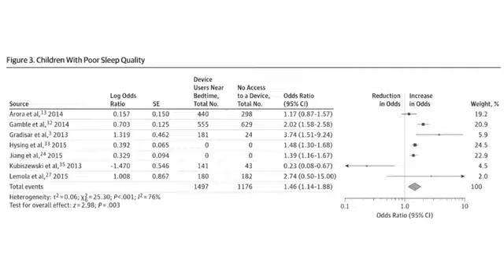Smartphones before bed? Not a good choice for kids.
For some children, and most adolescents, their smartphone is the center of the universe.  I knew this in an abstract way, but I don’t think I really appreciated how far it went until I read this article, appearing in JAMA Pediatrics.
The article is talking about the impact of bedtime use of smartphones and tablets on sleep, and we’ll get to that, but first some shocking background information. Do I sound old when I say I’m shocked by this?  You tell me:
Shocking statistic number 1:  A recent survey found that around 2/3rds of high schoolers sleep next to a phone or tablet, with nearly 43% of them waking at least once per night to respond to messages or texts. I mean, when I was in high school you couldn’t wake me for a date with Gates McFadden, but these kids are actively checking their phones at night.
Shocking statistic number 2: 72% of children and 89% of adolescents have a phone or tablet in their bedroom.
Now, we can postulate a lot of bad effects of so much phone exposure. I worry a lot about the social networking dynamics these kids are exposed to, but it’s easier to quantify sleep, so we’re starting there today.
The JAMA Pediatrics study, out of King’s College London, was a meta-analysis of published and unpublished studies evaluating the effect of bedtime smart phone and tablet use on sleep.  The researchers combed through more than 450 individual studies, eventually settling on 17 studies of sound enough methodological quality for inclusion.  And the results were fairly consistent: Across multiple sleep domains, use of phones and tablets at night are a significant problem.
Studies suggested that about 40% of children will have poor sleep quantity and quality if they use a phone before bed. Compare that to 30% of kids who report poor sleep quality if they don’t use a phone. They also found that 13% of kids who use a phone before bed report excessive daytime sleepiness, compared to just 5%  who, you know, just go to sleep.
Caveats abound though.  None of these studies were randomized trials – it’s possible that kids who use phones at night have other things going on in their lives that contribute to poor sleep quality.  Additionally, similar effects were seen among kids who had access to phones at night even if they didn’t use them.  This calls into question the infamous “blue light” theory – that the blue light emitted by phone screens lowers endogenous melatonin secretion.  Rather, perhaps we’re simply looking at the effects of increased arousal that a stimulating conversation with a friend or a spirted game of hearthstone can engender.
But the bottom line is that phones are ubiquitous. What’s worse, the social stigma of not having access to a phone is a major concern of teenagers as well. So we should all figure out ways to keep phones out of our kids bedrooms. Or at least we should sleep on it.